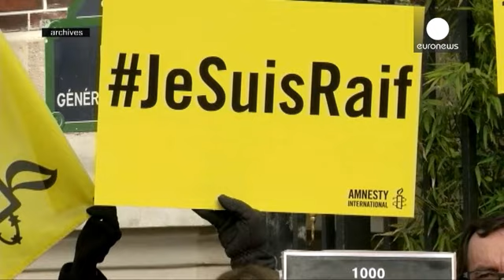جائزة ساخاروف للعام 2015 يمنحها البرلمان الاوروبي للمناضل السعودي رائف بدوي.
البرلمان الاوروبي يمنح جائزة ساخاروف للحرية الفكرية للمواطن السعودي رائف بدوي الشاب الناشط عبر الانترنت المحكوم بألف جلدة وبالسجن عشر سنوات بتهمة الاساءة للاسلام. رئيس البرلمان الاوروبي مارتن شولز قال للصحفيين بعد الاعلان عن الفائز بالجائزة هذه السنة:" رائف بدوي هو بطل في عالم الانترنت المعاصر. يحارب من اجل الحرية و الديموقراطية. و حرية التعبير و هو يواجه عذابات شديدة لقد طلبنا من الملك السعودي ان يعفو عنه و يعطيه حظ تسلم جائزته في البرلمان الاوروبي خلال الدورة البرلمانية لشهر ديسمبر المقبل. رائ…